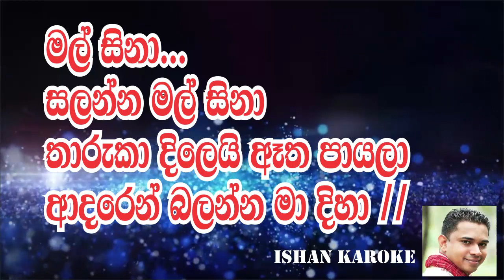Malsina salanna mal sina karoke - Athm Liyanage